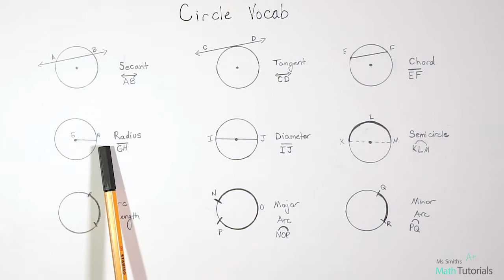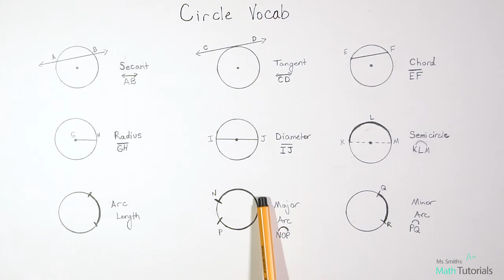Circle Vocab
Ms. Smith's Math Tutorials